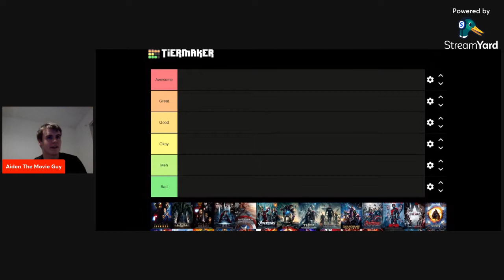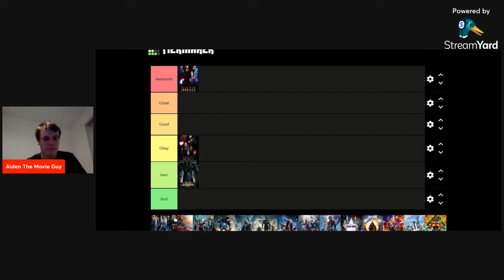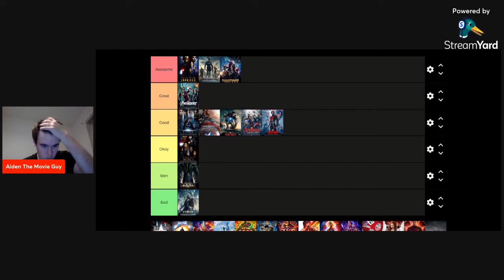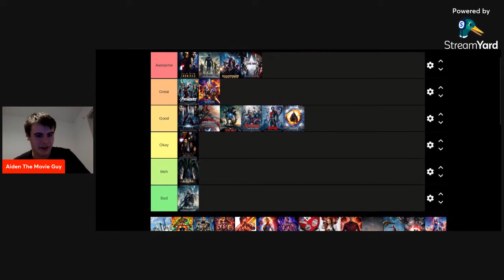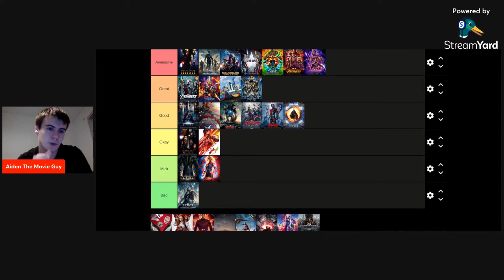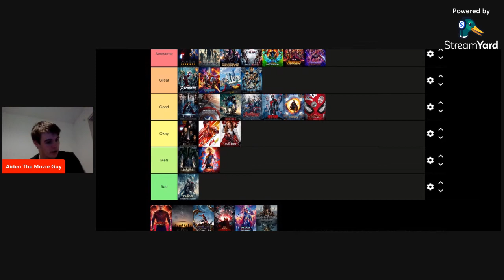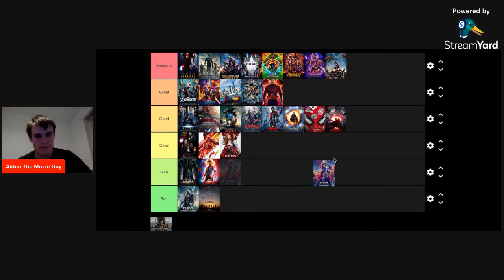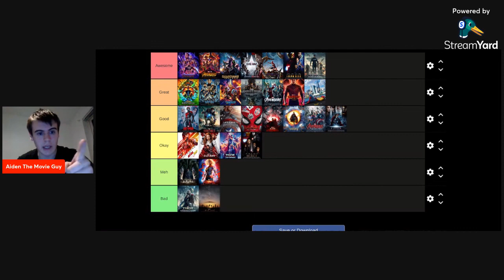MCU Tier List (W/Black Panther: Wakanda Forever)